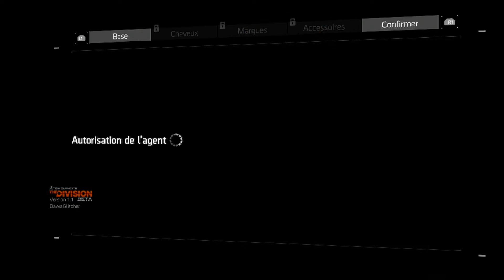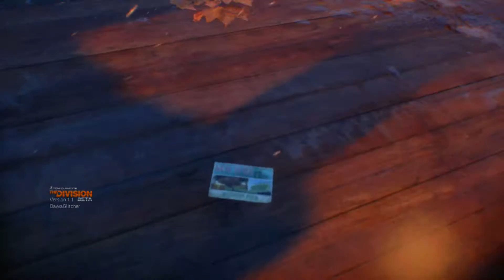Je Test la Bêta de The Division !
Salut a tous aujourd'hui on ce retrouve
pour une nouvelle vidéo sur la bêta de THE DIVISON,
moi vous laisse sur ces image j'vous dit bon GAME et choo tout le monde !!
Ma Page Facebook : en creation
Tes codes Xbox ou PSN par téléphone va sur
Allo Paradaise.